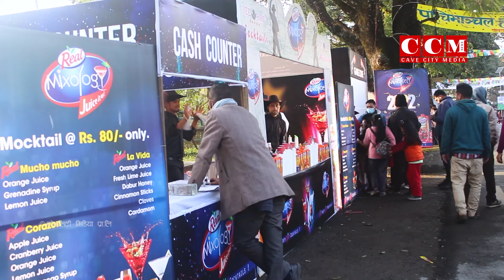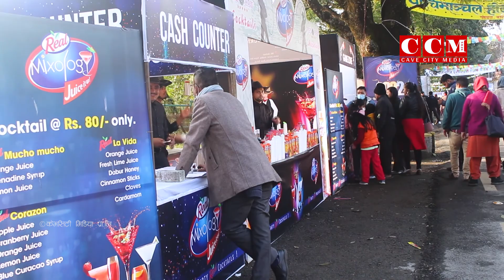POKHARA STREET FESTIVAL | बाटो नै छेकेर सुरुभयो सडक महोत्सव ! देखियो अचम्मै अचम्म ! NEW YEAR 2022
its a officaial channel of Cave City Media Pvt. Ltd (CCM) .